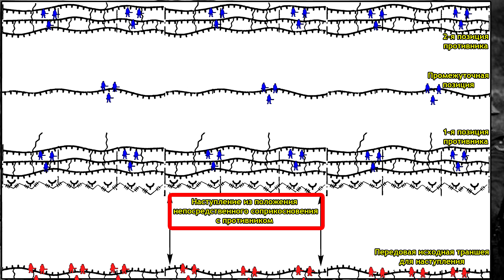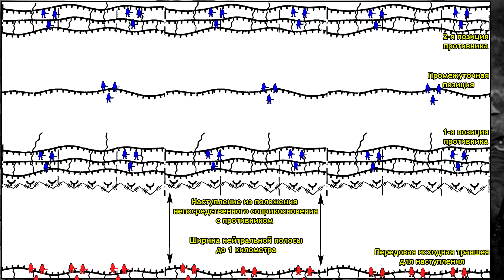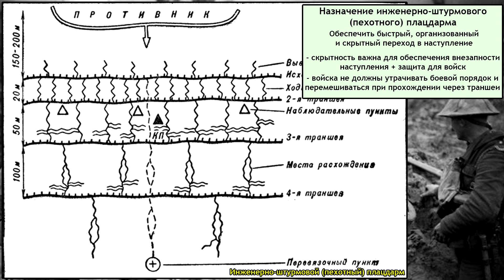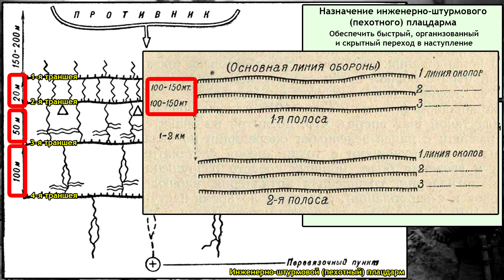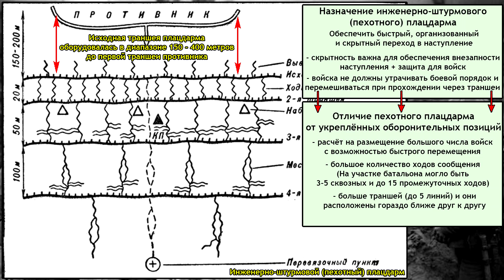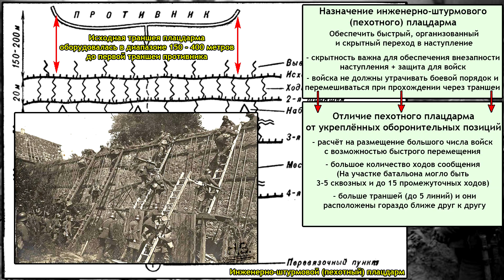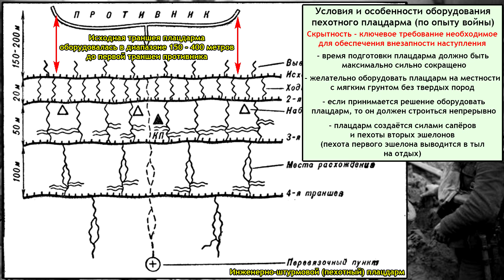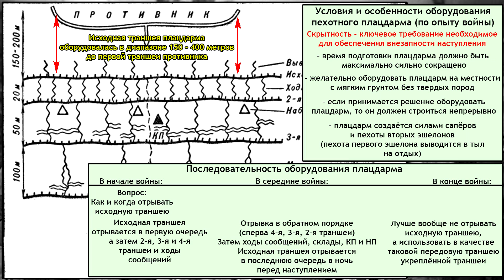Как устроен инженерно-штурмовой плацдарм пехоты в Первой мировой войне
Тема сегодняшнего ролика, как устроен инженерно-штурмовой плацдарм пехоты в Первой мировой войне. Ведь для того, чтобы пехота перешла в наступление мало просто указать направление, ещё для этого нужно оборудовать и подготовить местность, отрыв дополнительные траншеи и ходы сообщений, разместив поближе к линии фронта склады снабжения, командные и наблюдательные пункты. И обычная укрепленная оборонительная позиция не могла всего этого обеспечить, и потому и требовалось строительство инженерно-штурмового плацдарма. Или как его ещё называли: штурмовой плацдарм или пехотный плацдарм. И только после этого +
обучив войска перемещаться по своим же окопам и можно было провести наступление пехоты на позиции противника.

Капустин Н. - Оперативное искусство в позиционной войне
Смирнов П.С - Прорыв укреплённой полосы
А. А. Строков - История военного искусства т. 5 - А. А. Строков
Балк В - Развитие тактики в мировую войну

Для желающих кинуть в автора цветные бумажки
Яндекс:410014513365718